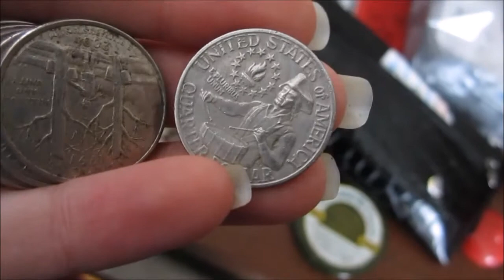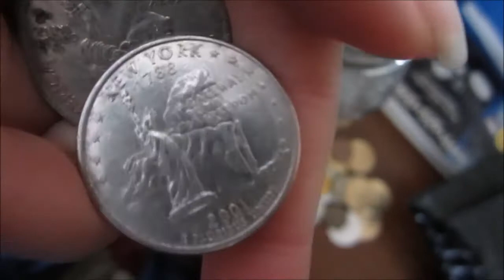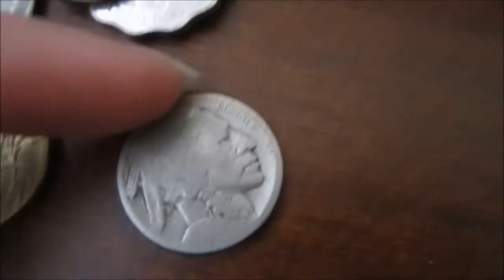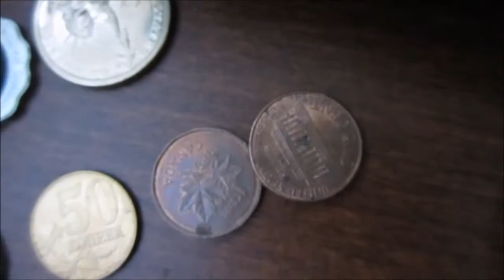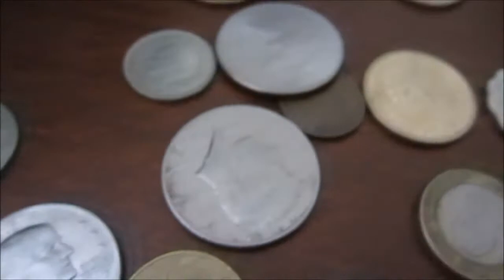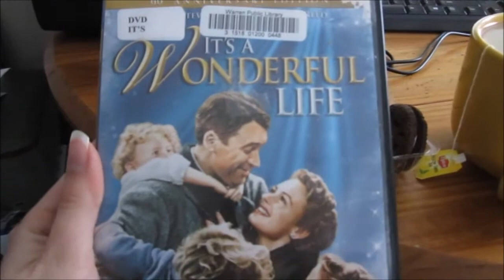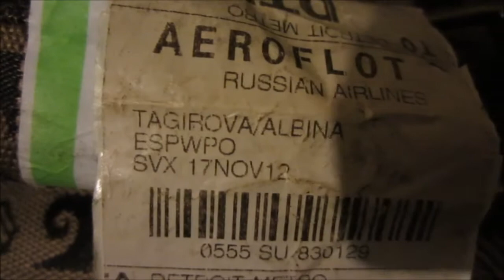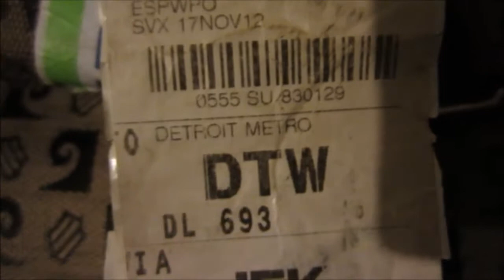Жизнь в США: Американские монеты, открытие Олимпиады в Сочи2014 | VLOG Feb 10, 2014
★ Recorded with Canon Rebel T2i